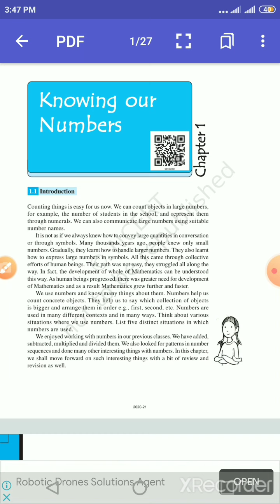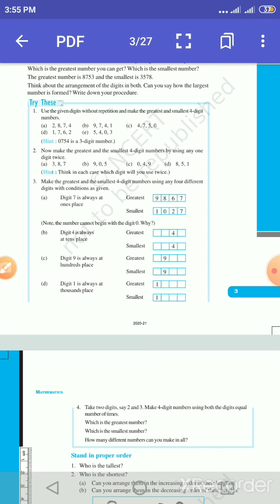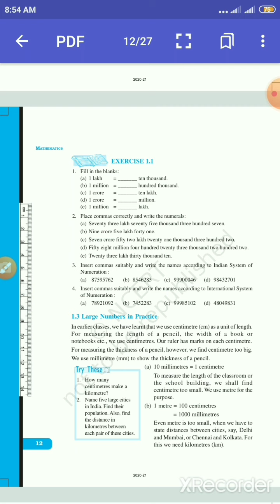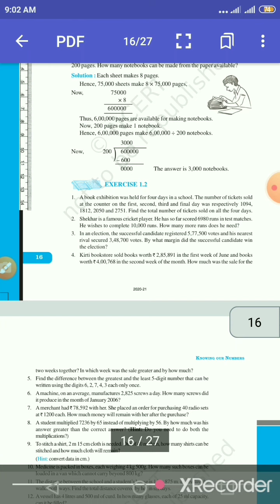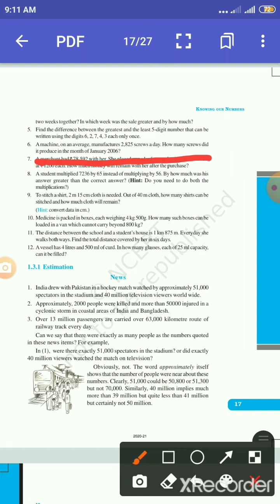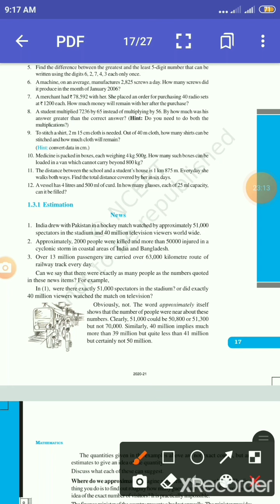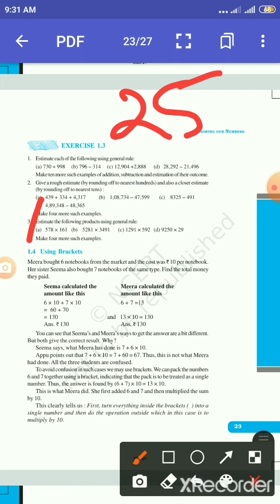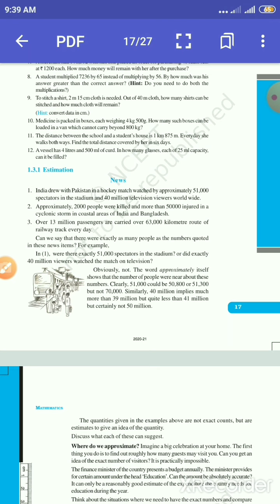CLASS - 6 CHP- 1 KNOWING OUR NUMBRES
CLASS -6 CH-1 KNOWING OUR NUMBERS
NAVJOITI  GLOBLA SCHOOOL ONLINE CLASSESS